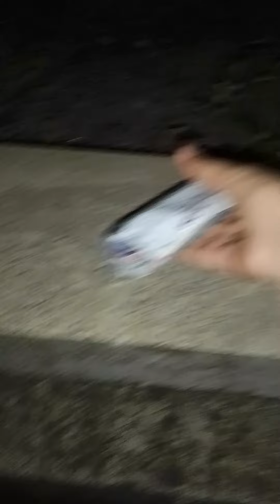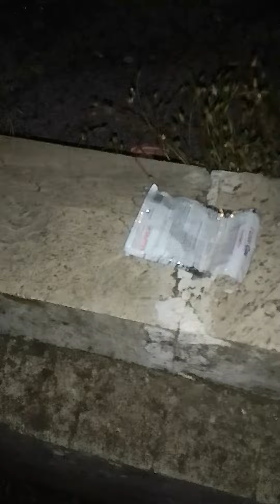I gatti della scuola superiore 🌼 (11/06/2022) {•𝓝𝓪𝓽𝔂•}